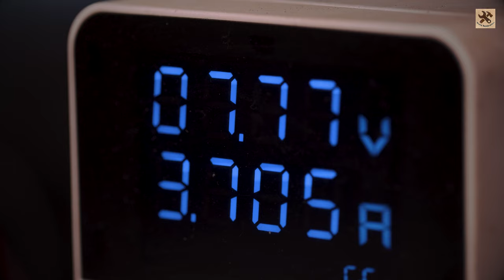Antique Stone Gas Lamps - Restoration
Best regards, ^-^